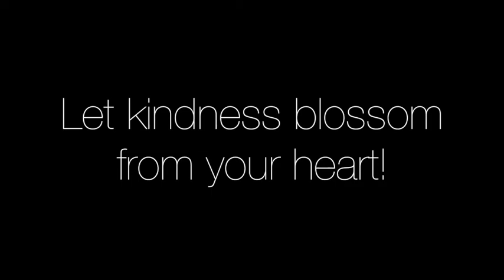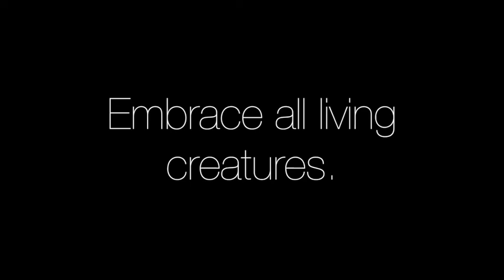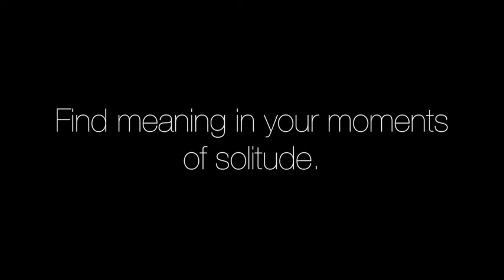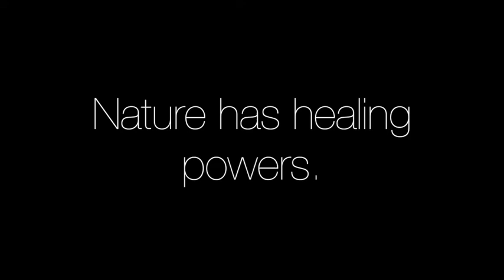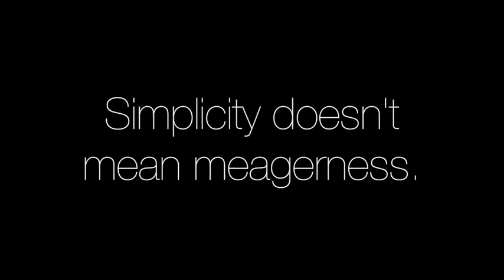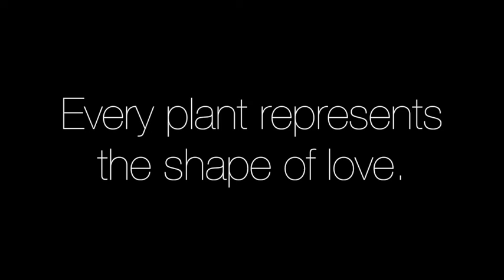The Power of Nature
An interdisciplinary art project

Janete Junqueira - Voice
Gustavo Chritaro - Guitar
Jean Gualberto - Doublebass
Daniel Tapia - Recording Engineer
Antonio Celso Ribeiro - Music
Leonor Alvim Brazão - Art, Video and Poetry